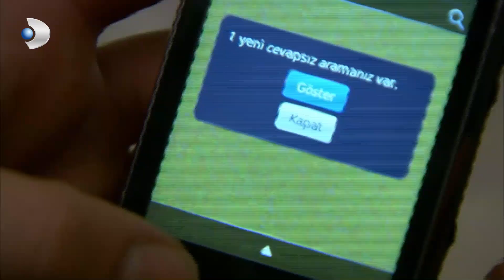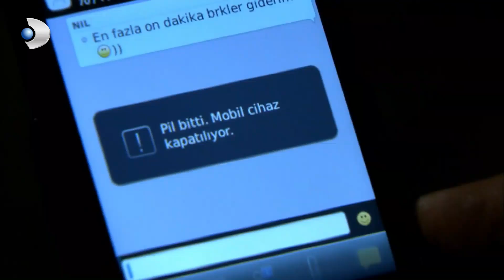Fatmagul Español - Erdoğan Estaba Encerrado en la Casa de Fatmagül. - Sección 49